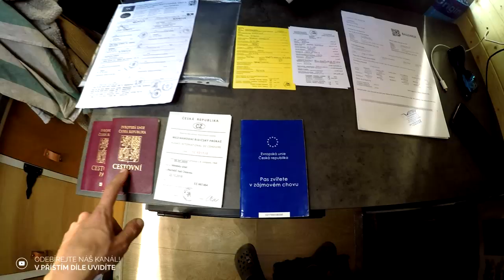#8 VELKÁ CESTA | 💀 Otrávili jsme svého psa avokádem, 🇬🇮 Gibraltar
Chvílemi jsme si mysleli, že to Samuel nepřežije. Omylem jsme ho otrávili avokádem a zažili perné chvíle v dodávce, na cestě i na veterině.
Podíváme se na rozlehlé pobřeží Gibraltaru s výhledem na horu opic, prozkoumáme nějaké bunkry z 2. světové války a poznáme nové kamarády.
Nadále bychom rádi šířili jedno velké sdělení, protože spousta lidí o tom neví. Avokádo je silně jedovaté pro spoustu zvířat!
Dávejte pozor, ať nedopadnete jako my a náš Samuel.

Toto je na nějakou dobu poslední díl z evropského kontinentu. Příští 9. díl už bude z afrického Maroka! Máte se na co těšit, protože to bude divočina. Upoutávka na konci videa.

♥ Pokud nás chcete finančně podpořit (na cestu či novou techniku), poděkovat za tvorbu obsahu, tady je naše číslo účtu:
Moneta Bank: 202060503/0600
Revolut: GB16 REVO 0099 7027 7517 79 (BIC: REVOGB21)
Srdečně děkujeme.

► Máte dotazy? Rádi je zodpovíme, napište nám komentář ;)

☺ O co jde?
Dodávkou do světa! Šílený pár a jejich pes se vydávají na zkušenou do světa v dvacetileté dodávce. Jakmile dodávku přestavíme na plnohodnotný pojízdný domov na kolech, vyrážíme na Velkou cestu. Podělíme se o náš příběh pěkně od začátku, sledujte nás!
P.S. Od prosince 2018 jsme na cestě a točíme o tom videa.

♫ Hudba / Music:
1) Scandinavianz - City Lights
2) Lancefield - Along The Lakeside
3) SCANDINAVIANZ - CITY LIGHTS
4) Texasradiofish - Sex On The_Beach
5) Scomber - Noth'n Like This Feeling
6) AlexBeroza - To The Mountain
7) AlexBeroza - Destroy The Shadows
8) Scomber - Electric Lady Supastar
9) Scomber - Two Zero One And Nine
10) Short Hopper - Ana And The Lotto Tickets